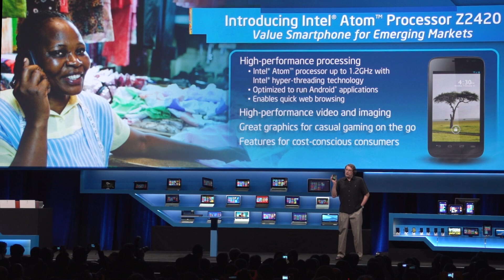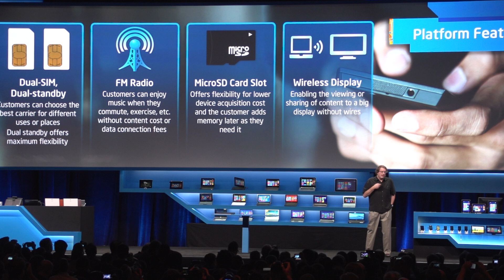CES 2013: Intel's new smartphone reference design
Intel unveiled a new smartphone reference design aimed at the value market, while showing off higher performance smartphones from its partner Motorola, based on the Atom Z280.